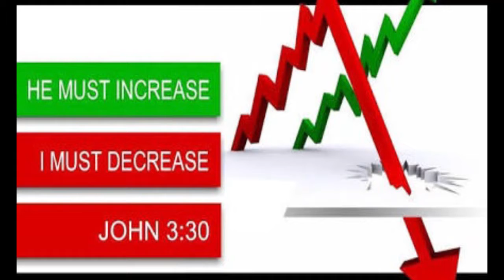BRO.LIVINGSTON & SANTOSH EPISODE-96